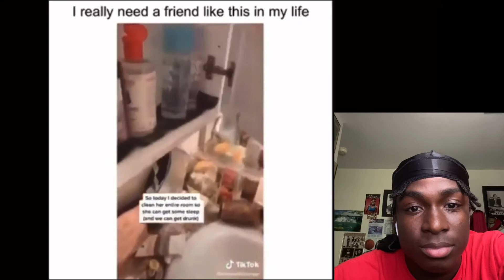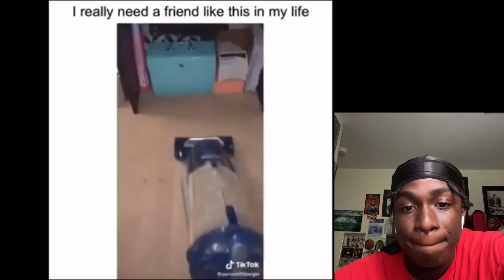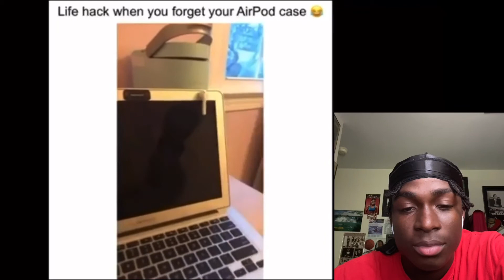Best Hood WorldStar Vines 2020 Try Not To Laugh: Reaction Pt 2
ADD MY SNAP:@thekingswae
FOLLOW MY TWITER:@vexman2
Leave a comment for a video idea